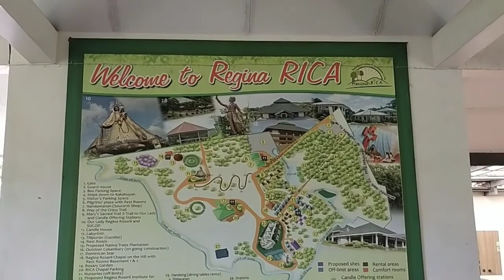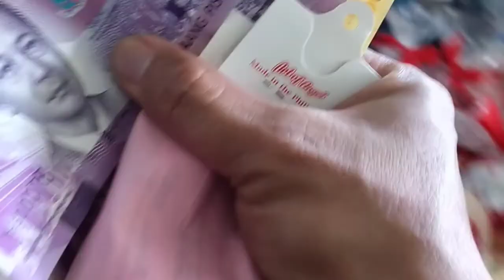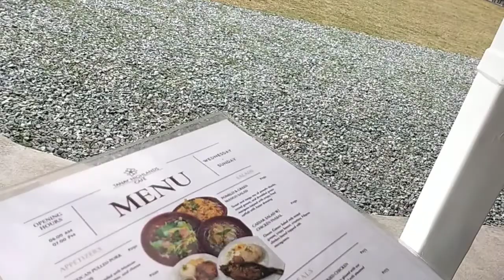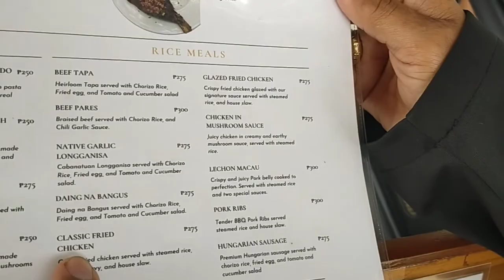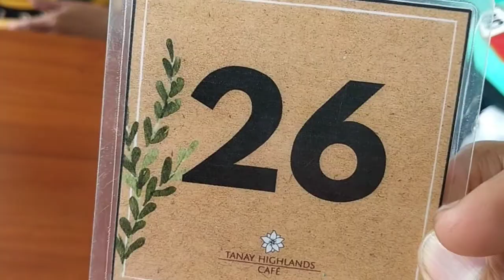REGINA RICA SHRINE PILGRIMS | MARILAQUE GAMING PLUS TANAY HIGHLANDS x S'BUCKS